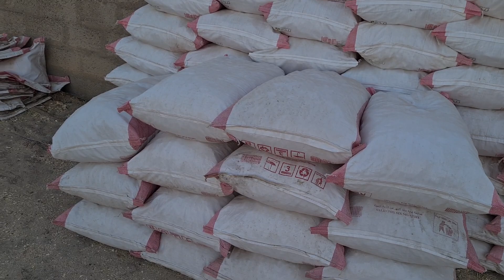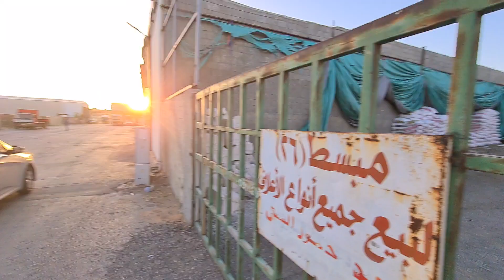هل بقايا الخبز مناسبة كغذاء للاغنام بهذه الطريقة ؟